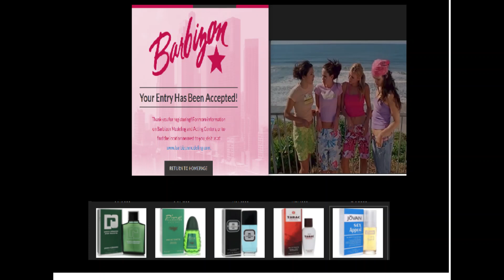True Islander Style 427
KB homes and customer service gave us such a great experience""